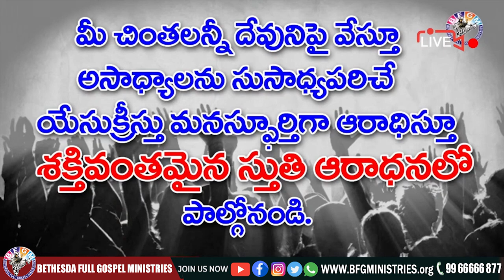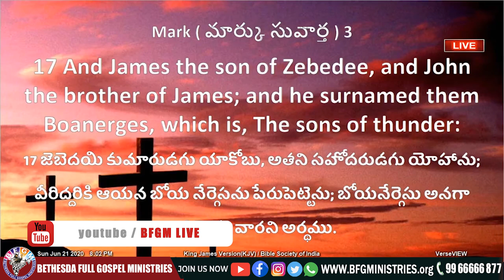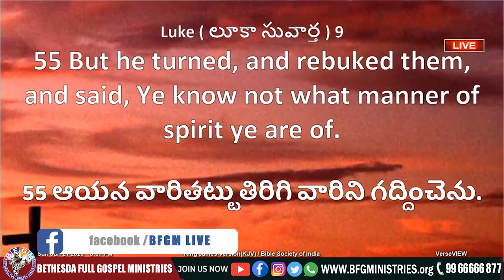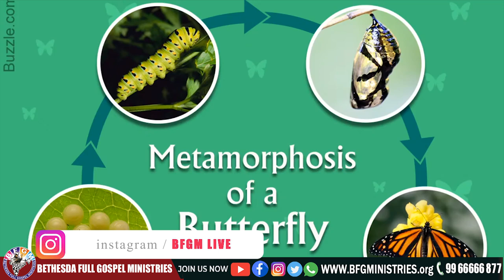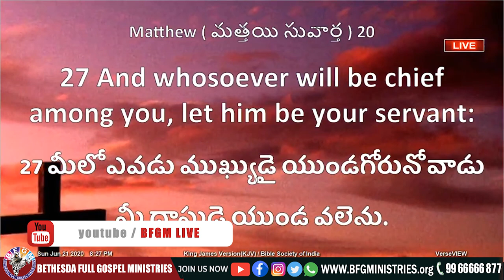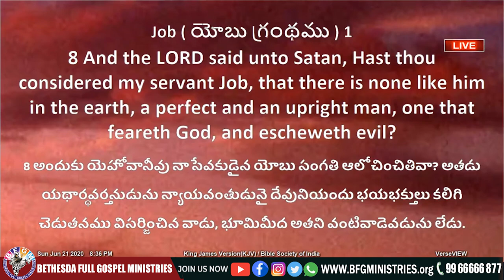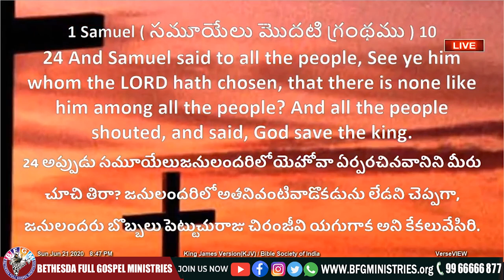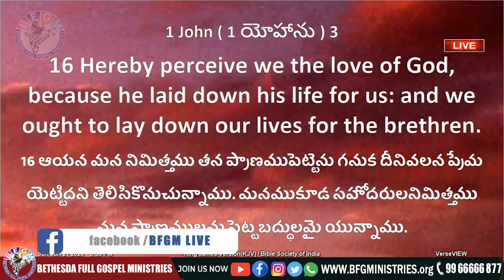🔴 నీ కోపాన్ని నీవు సమర్థించుకుంటున్నావా ? || 17 JUN 2021 || Katuri Moses